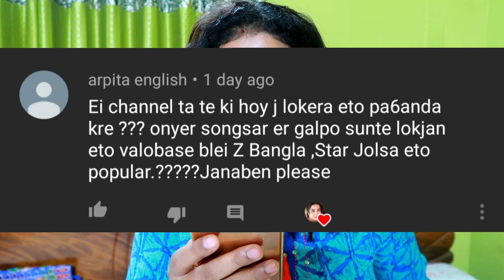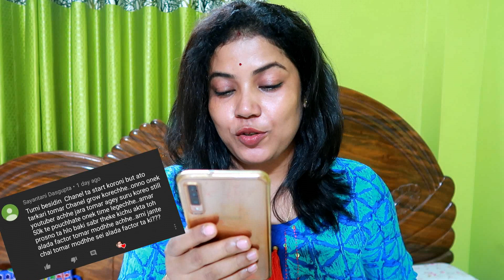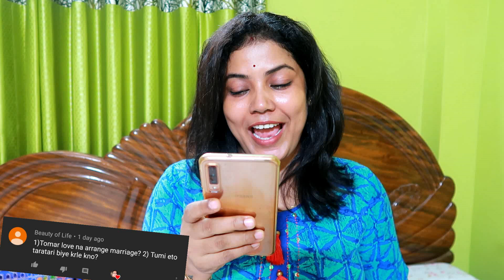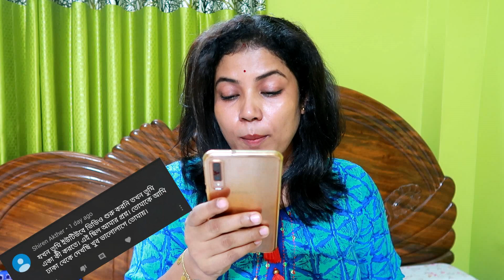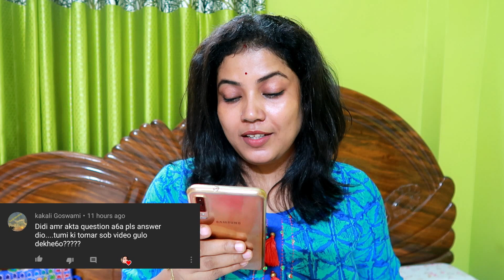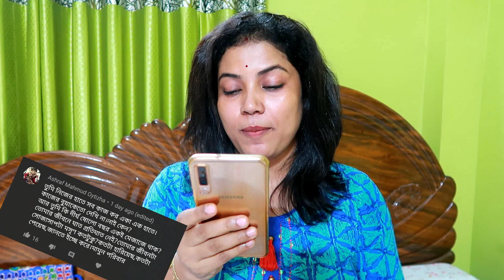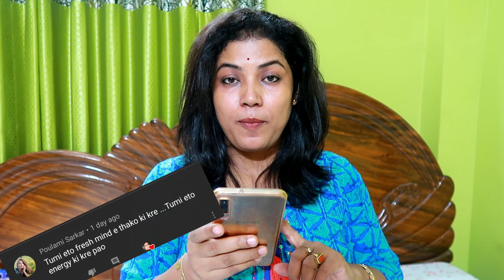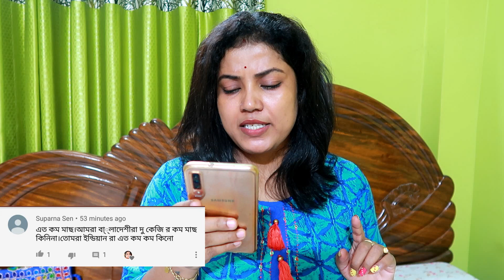Bengali Vlog # My Questions & Answers video (1st part)